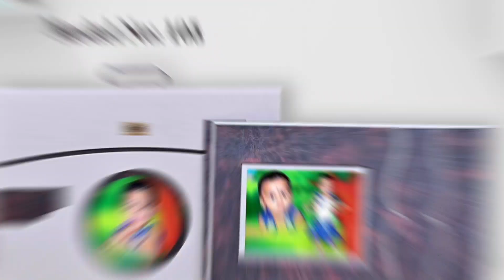vaishnavi digital press con:-9842946123 our simple agarlic pad collection's with code numbers